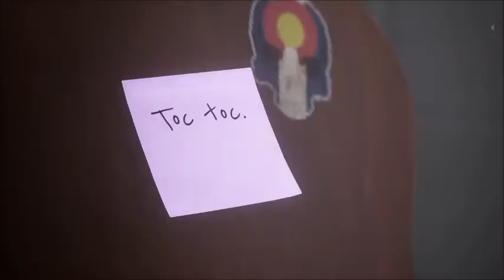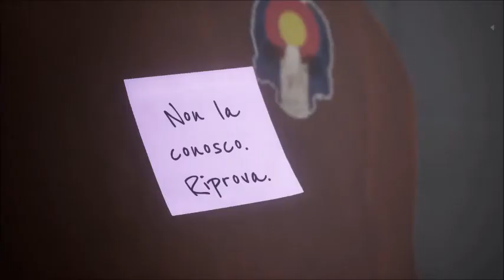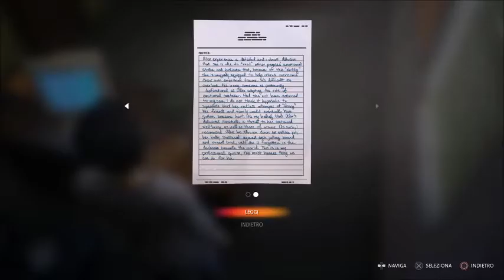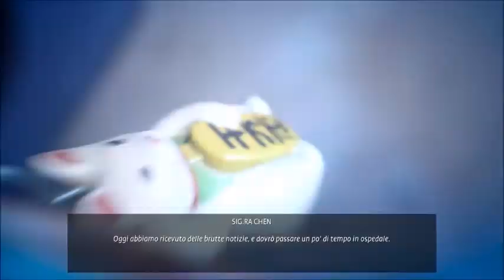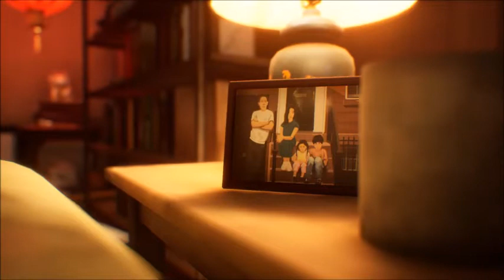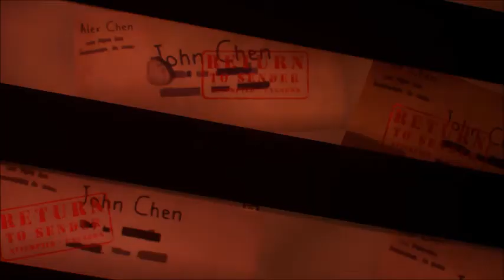LIFE IS STRANGE TRUE COLORS [walkthrough gameplay ep8] - EVENTO IMPENSABILE ED IL PASSATO DI ALEX